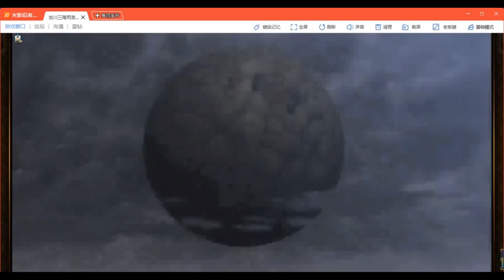Naruto Online - Ninja Exam 375